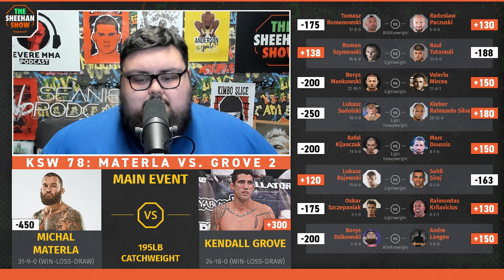KSW 78: Materla vs Grove 2 | PREVIEW & PREDICTIONS (The Sheehan Show)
Sean Sheehan is back to give you his preview and predictions for KSW 78: Materla vs Grove 2 hosted by the Polish MMA powerhouse, KSW.

Timestamps:
(00:00) KSW 78 Fight Card
(04:30) Michal Materla vs Kendall Grove
(11:54) Tomasz Romanowski vs Radoslaw Paczuski
(17:53) Borys Mankowski vs Valeriu Mircea
(22:18) Roman Szymanski vs Raul Tutarauli
(24:57) Lukasz Sudolski vs Kleber Raimundo Silva
(25:43) Rafal Kijanczuk vs Marc Doussis
(27:19) Oskar Szczepaniak vs Raimondas Krilavicius
(28:29) Borys Dzikowski vs Andre Langen
(29:05) Outro